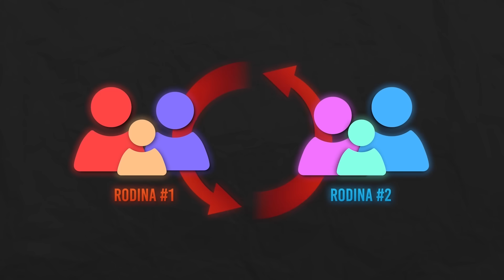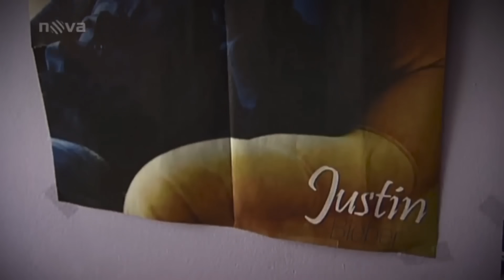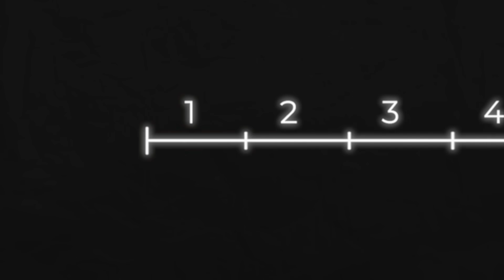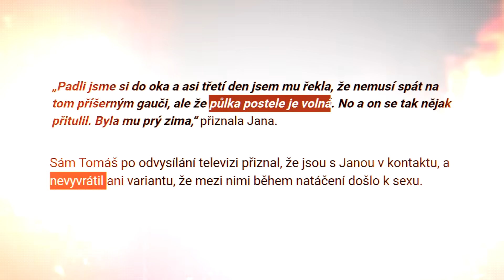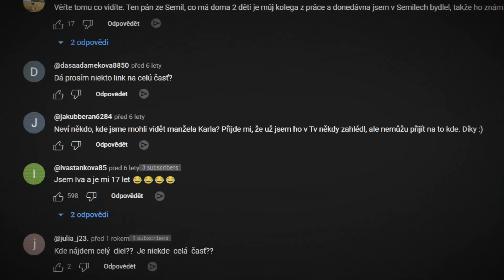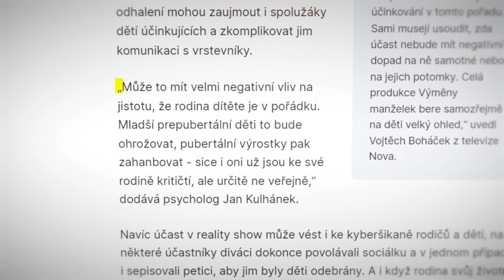Rodiny Kterým Výměna Manželek Zničila Život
Výměna manželek je jedna z nejbizarnějších reality show u nás. Jak vypadají ty nejhorší momenty z natáčení?